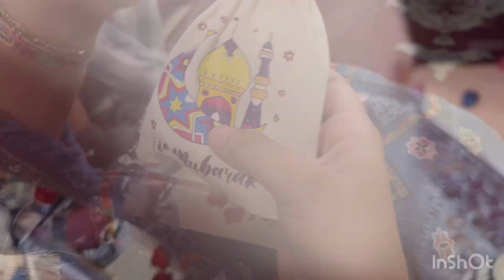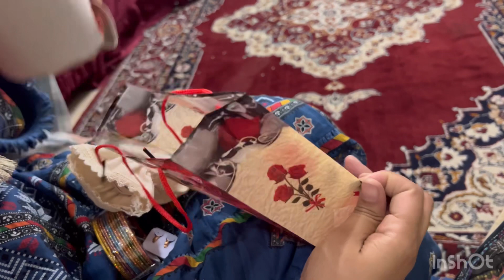Meri chhhoti bhn laii meryy liye eidi and Ramen